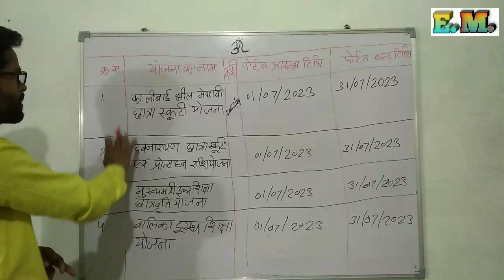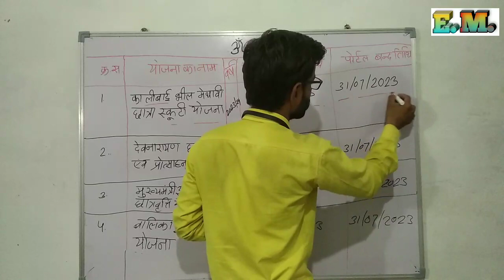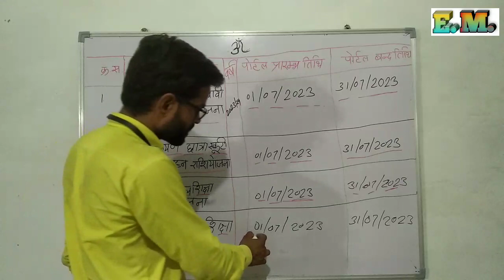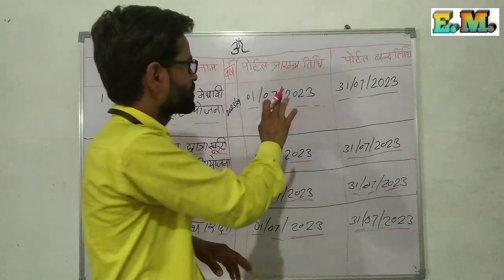Rajasthan Free Scooty Yojana 2023 | 30 हजार लड़कियों को फ्री स्कूटी मिलेगी